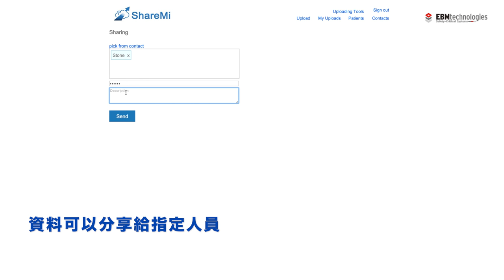【16th HQIC】產業應用組標章－商之器科技股份有限公司